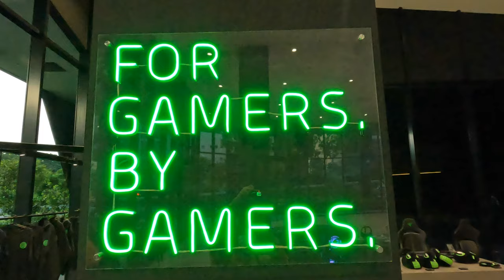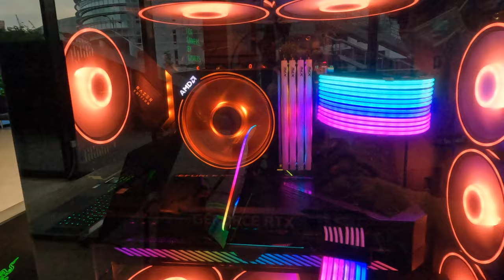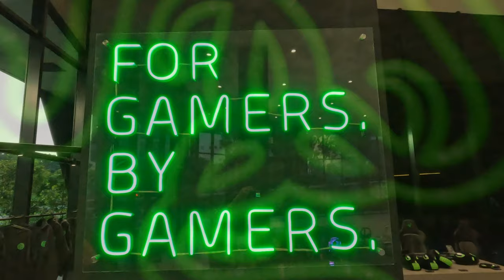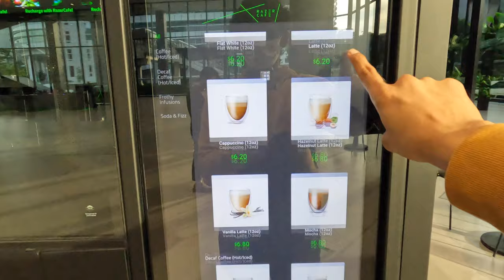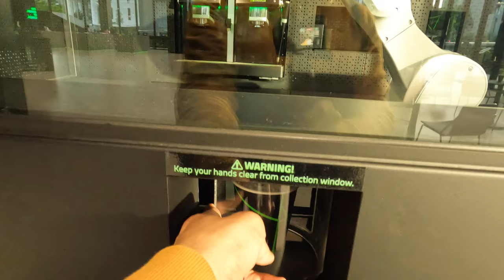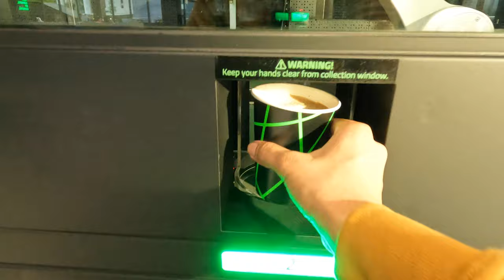Visiting Razer Headquarters Store & Cafe Singapore | Exploring the Best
Razer Inc is a Singaporean-American multinational technology company that designs, develops, and sells consumer electronics, financial services, and gaming hardware. Founded by Min-Liang Tan and Robert Krakoff, it is dual headquartered in one-north, Singapore and Irvine.

All you need for traveling, enjoy the budget and cheap travelling
WayAway (CashBack):
(To get Cash backs on Flight tickets )
AviaSales (Flights):
Hostel World (Accommodation):
(Cheap Hotels & hostel booking platform)
Tiquets (Attractions):
(Tickets for museums, shows, and attractions all over the world )
12GO (Transport):
(For Cheap Bus, Train, ferries tickets and Aiport pickups and Drops)
Viator (Day Tours):
(Best and Cheap day tour packages in 200 countries)
Economy Bookings (Cars):
Razer Headquarters Singapore
Singapore Razer Headquarters